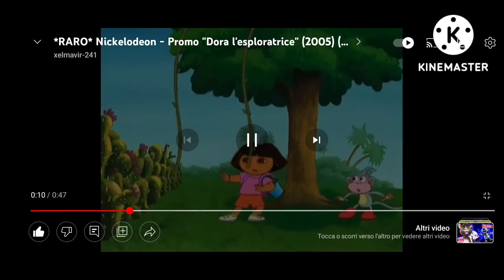31 agosto 2022